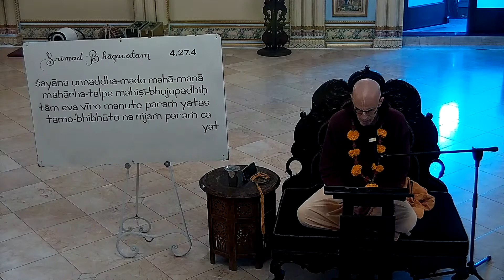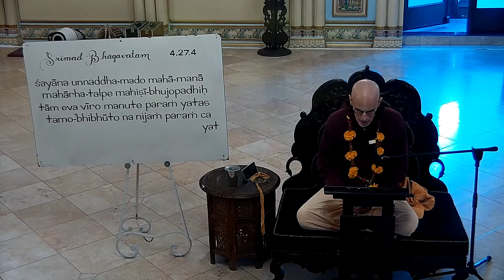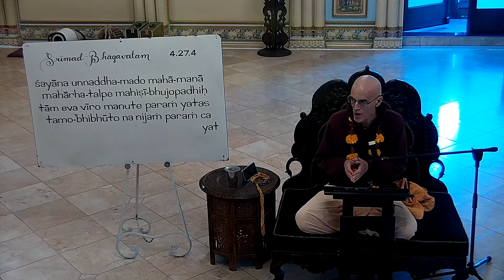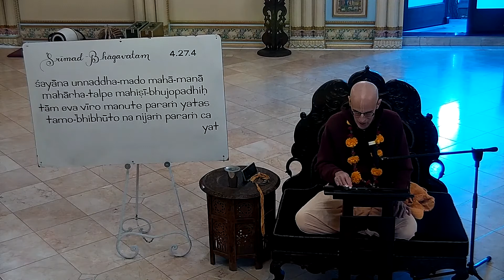ISKCON SanDiego:SB(4.27.4)Class by HG Dravida Dasa 10/14/2020